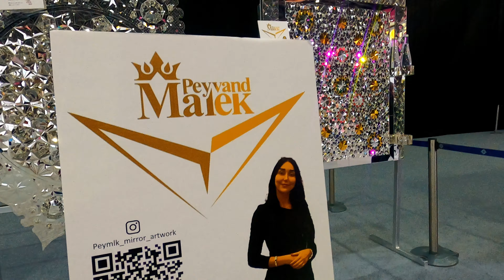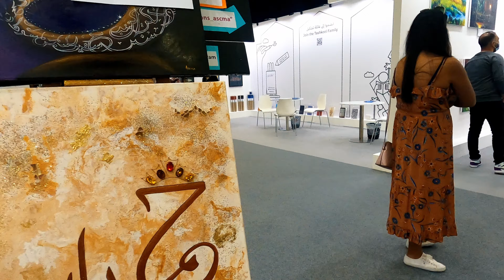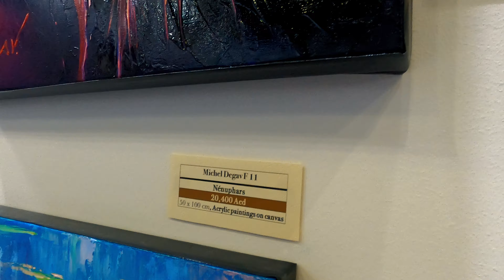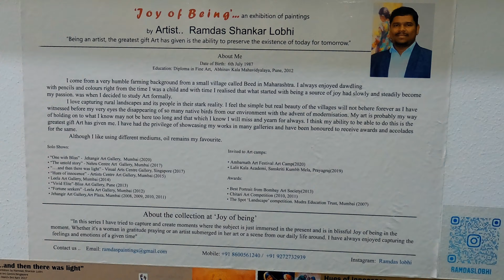A HUGE ART EXHIBITION, THE WORLD ART DUBAI SHOW 2022 ❤️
❤️ Hello everyone,
My name is Amrita Das. I'm an artist, a painter, a teacher and a youtuber. I love creating informative content and vlogging. I have a passion for art and enjoy working with colors.

Amrita ❤️